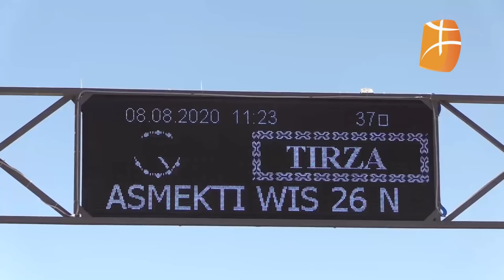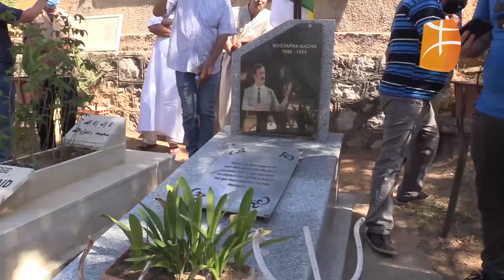Commémoration du 26e anniversaire de la mort de Mustapha Bacha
Tassaft Ouguemoune (localité d’Iboudrarene) le 08 aout 2020